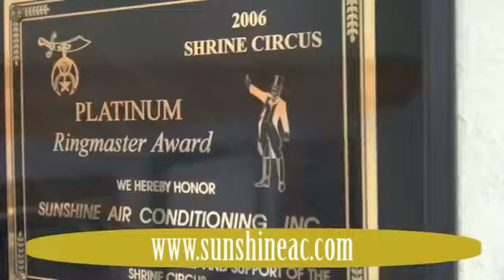The Common Chef Cool off in the Sunshine Episode 6 part 2